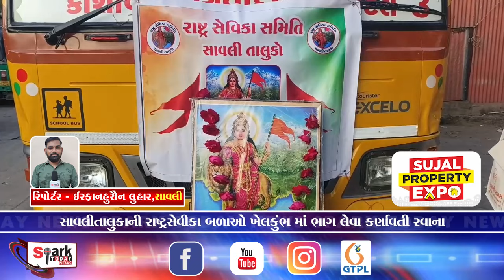સાવલીતાલુકાની રાષ્ટ્રસેવીકા બળાઓ ખેલકુંભમાં ભાગ લેવા કર્ણાવતી રવાના 2024 | Spark Today News Vadodara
સાવલીતાલુકાની રાષ્ટ્રસેવીકા બળાઓ ખેલકુંભ માં ભાગ લેવા કર્ણાવતી રવાના